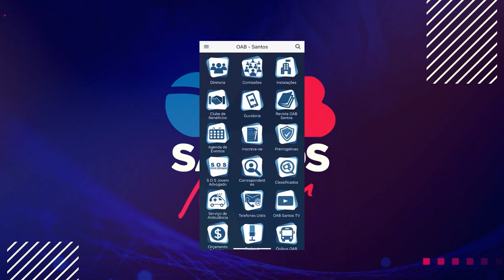APLICATIVO OAB SANTOS OFERECE MÚLTIPLOS ACESSOS A SERVIÇOS